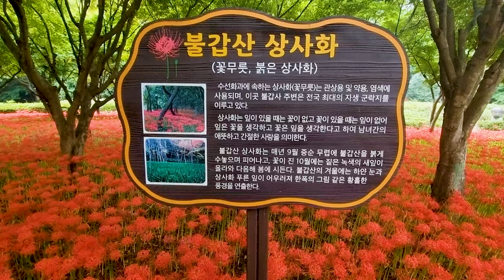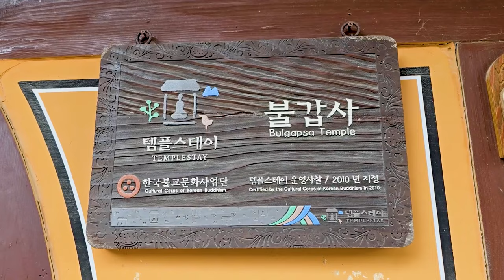불갑사 꽃무릇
영광불갑사 꽃무릇 지금 한창입니다.
작년보다 1주일 늦게 피었습니다.
전남 영광군 불갑면 불갑로450
ES- You can`t Control who YouFall For
Victor Lundberg